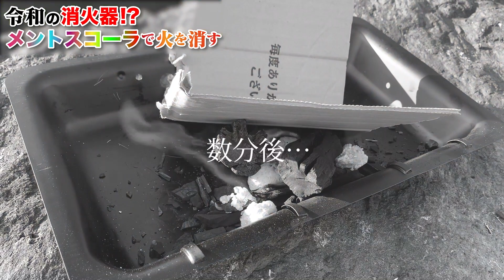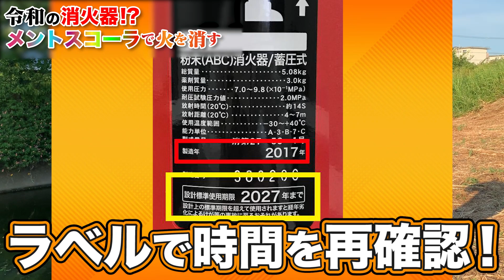【ヤバい検証】消防士が〇〇で初期消火をすると…以外なことが判明‼️絶対にやってはいけない検証とは‼︎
私たちRESCUE HOUSEは「助かる命を助けるために」というmissionのもと、元消防士が災害や事件、事故をもとに『防災YouTuber』として、日本社会の課題の検証をしていきます。
メディア取材、消防点検、防災訓練、コラボ等の依頼はこちらからお願いします。

RESCUE HOUSEが向き合う災害とは、地震だけではありません。
台風や津波などの自然災害だけでなく、火事や交通事故、急病、薬物、DV、テロなど「命」を奪う危険性のある問題も含んでいます。
このチャンネルでは、元消防士及び消防士の情報を元に発信していますが、国の規定に基づいた防災教育ではありません。（あくまで個人見解ですので、ご理解願います）
元消防士や現役消防士が災害現場で経験したリアルな声と共に、
災害大国ニッポンならではの命を守るための「気づき」を発信していきます。

一人でも多くの助かる命を助けるために！
誰かの大切な人を災害から守るために！
誰かの何かにきっかけになれば幸いです。